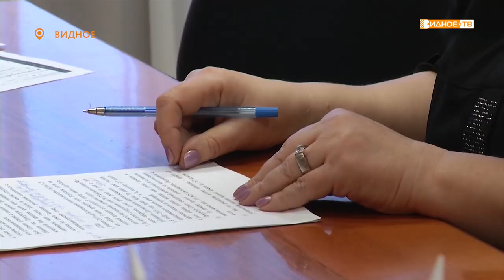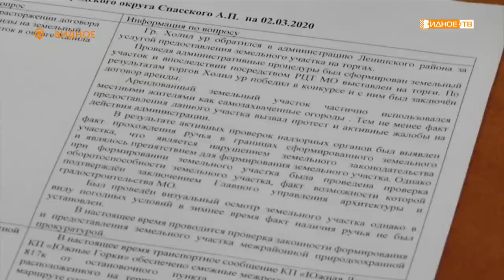«Вопрос главе» - работа приемной главы Ленинского городского округа